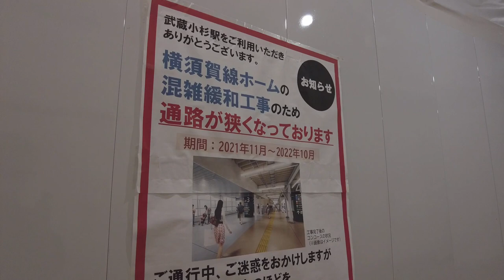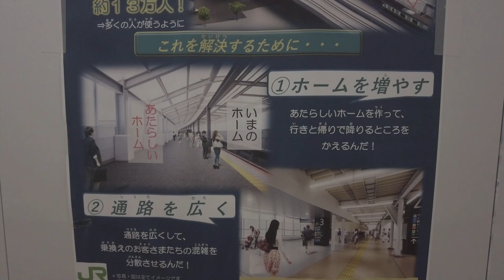横須賀線武蔵小杉駅（川崎市中原区）ホーム増設工事と新南改札リニューアルの進捗状況 Kawasaki Musashi-Kosugi 2022-04-07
2021年5月からほぼ毎日渋谷駅の様子を撮影しています。

2021年10月23日から25日朝にかけて、渋谷駅山手線2番線ホームの拡幅工事及び、内外両線の島式ホーム化に向けた工事が実施されています。内回りの大崎～池袋が52時間にわたり運休となり、代わりに埼京線・相鉄線・臨時電車による輸送力代替が図られました。

2012年の渋谷ヒカリエオープン以降、駅周辺で急速な再開発が進められる渋谷駅周辺。その後も、渋谷スクランブルスクエアや渋谷ストリームなど、超高層ビルが次々と建設され、駅周辺の再開発・整備により、街全体が新しくなってきました。2021年現在、目立った工事が行われている渋谷駅桜丘口地区周辺、2023年の完成を目指し、広大な更地からの再開発が始まっています。コロナで外出が難しい最近ですが、通勤途中の時間を利用し、この地区をはじめ、変化著しい渋谷の毎日を記録することにしました。

Since the opening of Shibuya Hikarie in 2012,Rapid redevelopment is underway around Shibuya Station.After that, Shibuya Scramble Square, Shibuya Stream, etc.Skyscrapers are being built one after another, and due to redevelopment and maintenance around the station.The whole city of Shibuya is getting newer and newer.As of 2021, redevelopment is underway around the Sakuraga area of ​​Shibuya station.This work is scheduled to be completed in 2023.Recently, it is difficult to go out due to the effects of infectious diseases.Using the time on the way to work, I will take pictures of changes in Shibuya every day.Please enjoy the translation of cityscapes in Tokyo.

渋谷。山手線沿線の大都市のうち、新宿や池袋と同様に西側の副都心として多くの商業地や企業が集まる都市。鉄道・バスを含め多くの路線が乗り入れるターミナル駅となっており、東京南西部や神奈川県と都心を結ぶ多くの路線が同駅を経由する。川崎市・横浜市や神奈川県央居住者の多くが集まるため、終日にわたり人の往来が絶えない。東急が中心となり、2027年まで大規模再開発が進められており、駅前には超高層複合ビルが次々と建設され、従来の繁華街・歓楽街のイメージから、清潔感・開放感のある未来都市のイメージに変わりつつある。

Shibuya. Shibuya is one of the major cities along the Yamanote Line, and like Shinjuku and Ikebukuro, it is the subcenter of the west side of the city where many commercial areas and companies are located. The station is a terminal station for many train and bus lines, and many lines connecting the city center with southwest Tokyo and Kanagawa Prefecture pass through the station. Many residents of Kawasaki City, Yokohama City, and the central part of Kanagawa Prefecture gather here, so there is a constant flow of people throughout the day. Tokyu Corporation is playing a central role in a large-scale redevelopment project that will continue until 2027, with the construction of skyscraper complexes in front of the station.

This channel shows a video of the citiescapes view around Tokyo. We will introduce the night view of big cities in Tokyo such as Shinjuku, Shibuya, Ueno, Ikebukuro, Shinagawa, Roppongi, so please enjoy it. We are always looking for requests for places you want to see.